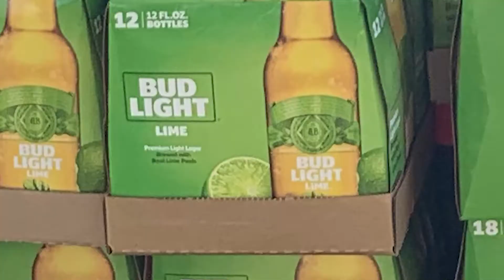2021 Summer Tourney Teaser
Spitfires & Limers, let's go!